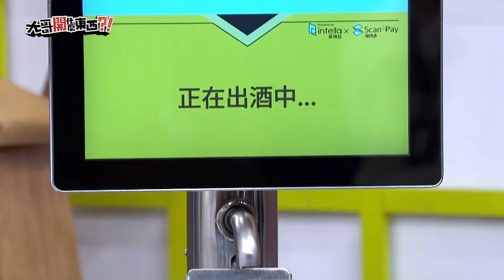無酒不歡！還不快給哥來一瓶冰啤酒│ 大哥開什麼東西？！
現代人普遍生活壓力大，工作了一整天，
如果能在下班後來一杯冰涼的生啤酒，再來幾盤下酒菜，
彷彿一天累積的疲勞都消失得無影無蹤 ❤️

最好上面還有一層綿密的啤酒泡，那才叫真的上天堂，
怎麼喝啤酒最爽快，讓哥來告訴你！
來賓：Veeda、Sunny、大根、郭士維

▲  隨走隨看，高清無碼！